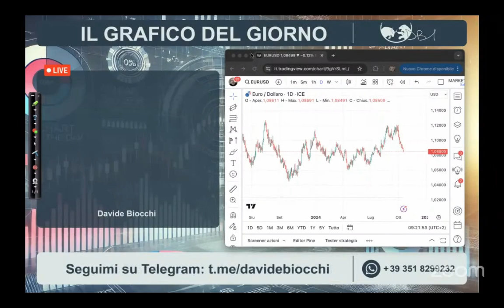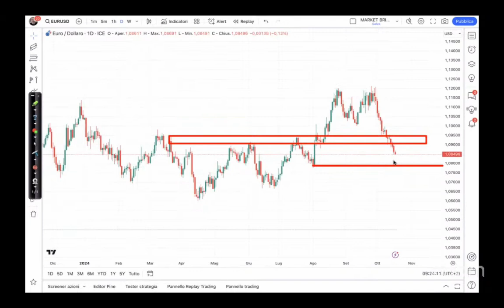17/10/24 • IL GRAFICO DEL GIORNO: EUR/USD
Il grafico del giorno è un estratto dalla puntata odierna di Market Briefing